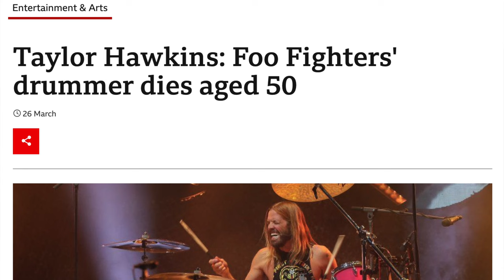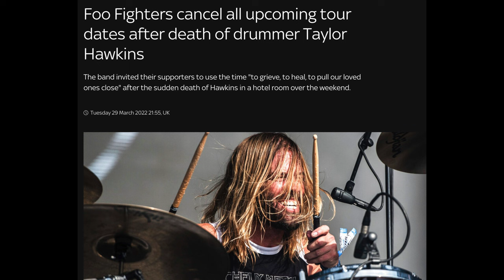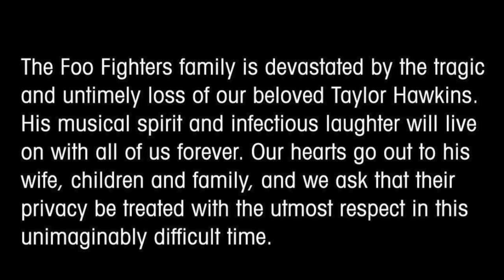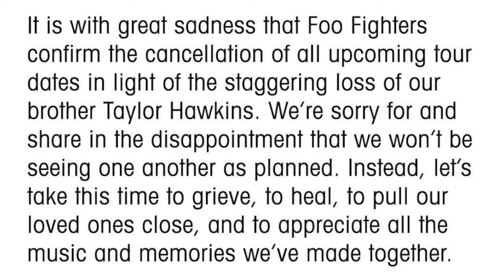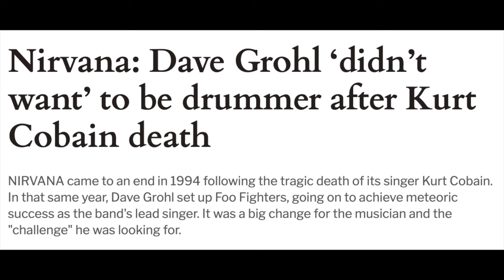Is this the END of the Foo Fighters?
After the tragic and untimely death of Foo Fighters’ drummer Taylor Hawkins, I give my take on whether the Foos will continue.

0:00 - Intro
0:07 - No Way Back
1:46 - In Your Honor
4:00 - The Last Song

Hi, my name is Sanjay Panchal! I am an independent part-time musician from the UK 🇬🇧! If you want to know more about me, check out

Sanjay